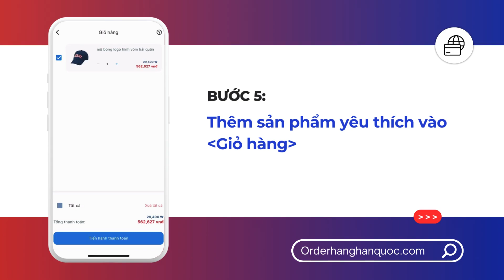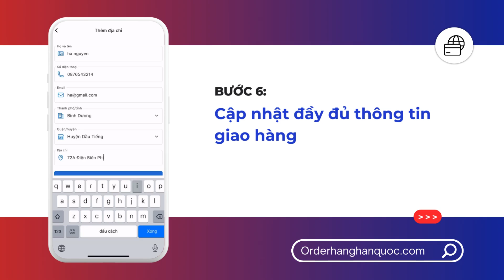Order Hàng Hàn Quốc App - Hướng dẫn mua Sắm Trên WHOISNERDY dễ dàng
App Order Hàng Hàn Quốc mua hàng trực tiếp từ Hàn Quốc số 1 Việt Nam

Ứng dụng order - mua hộ hàng Hàn Quốc ORDER HÀNG HÀN QUỐC đã có trên iOS và Android. Với nhiều đặc điểm vượt trội, ứng dụng giúp khách hàng đón đầu trend Hàn ngay tại Việt Nam:
Hợp tác với 200+ thương hiệu Hàn Quốc nổi tiếng: Olive Young, Gmarket, Coupang, Innisfree, Adidas,...
Đa dạng mặt hàng từ thời trang, mỹ phẩm Hàn Quốc, hồng sâm, nhân sâm đến đồ công nghệ điện tử.
Giao hàng trong 3-10 ngày
Phí mua hộ 0%
Tải app mua hàng ngay!
Order hàng nội địa Hàn chính hãng:
👉 Trang dành cho người Việt : orderhanghanquoc.com
👉 Trang dành cho người Hàn : sajakorea.com

Kết nối cùng chúng mình tại:
✅ Fanpage: Order hàng Hàn Quốc &  SajaKorea